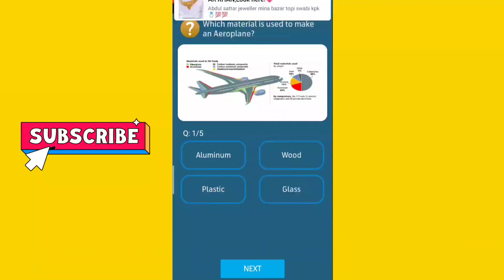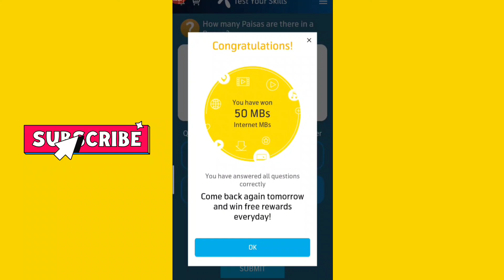15 April 2021 My Telenor Today Questions | My Telenor Today Answers |Telenor today quiz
In this video i will show you how you can solve my telenor today questions, 15 april answers, today question, today answers and 15 april 2021 question  and answers.

Today's video is about My Telenor Today Answers, My Telenor 15 April 2021 Questions and Answers, My Telenor Test your skills, Today Quiz, today Test, Telenor Questions and Answers, my Telenor today questions,
my Telenor today question, 15 april 2021, 15 april my Telenor, 15 april question, 15 april answer, 15 april question and answer, 15 april test your skills, 15 April 2021

My Telenor Test Today,
Today My Telenor Test,
My Telenor Test Your Skill,
Test Your skills My Telenor,
Quiz of My Telenor,
Telenor Test,
Telenor Test your skills,
Today Quiz,
Today Answer,
Telenor Answers,
My Telenor Questions and Answers,
Today's My Telenor Test,

15 April 2021 My Telenor Quiz
15 april 2021 My Telenor Test
15 April 2021 Test Your Skills
15 april 2021 My Telenor
15 April 2021 Answers
15  april 2021 My Telenor app
15 April 2021 Questions
my Telenor 15 April Questions
My Telenor 15 April Answers
my telenor 15 april questions answers
My Telenor 15 April Test
my telenor 15 april quiz
Telenor app 15 April Test your skills
April 15 2021 Questions and Answers
April 15 2021 Answers And Questions
april 15 2021 question
April 15 2021 Answers
april 15 2021 my telenor
April 15 2021 my Telenor app
April 15 2021 Test your skills
April 15 2021 my telenor test
april 15 2021 my telenor quiz

my telenor quest
my telenor skills test,
my telenor test
My Telenor Today's Answers
today test
my telenor todays test
my telenor todays quiz
my telenor 15 April test your skills
My Telenor 15 April 2021
My Telenor April 15, 2021

مائی ٹیلی نار کے سوالات اور جوابات 15 اپریل 2021 my telenor
Today's Quiz
15 April 2021

 My Telenor Today's Quiz
 my telenor today quiz,

15 April 2021,
15 april 2021
15 April 2021,
15 april 2021
15 April 2021
15 april 2021,
15 April 2021
15 April 2021
15 april 2021
15 April 2021,
15 april 2021
15 April 2021
15 april 2021,

Note:
          Pictures and images in this video,                           belongs to the owners and this video is About educational and teaching purposes.